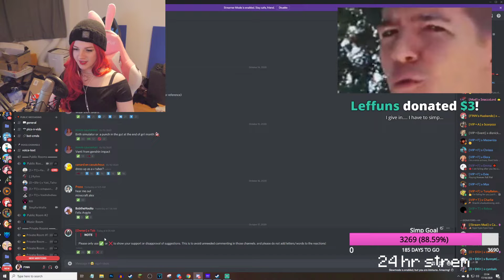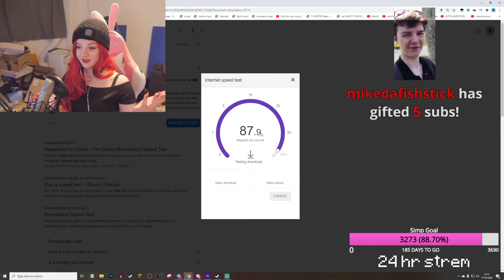F1NN5TER 2020-10-17 Stream (part 1): MC ULTIMATES BEST PLAYERS!!!! (me)